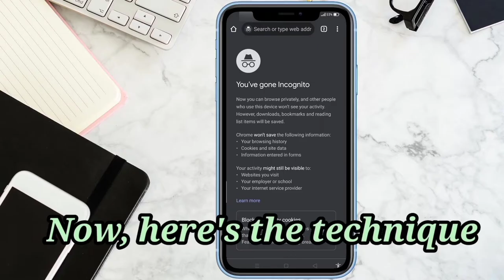Google CAPTCHA Problem | VPN on | Our systems have detected unusual traffic from your computer.